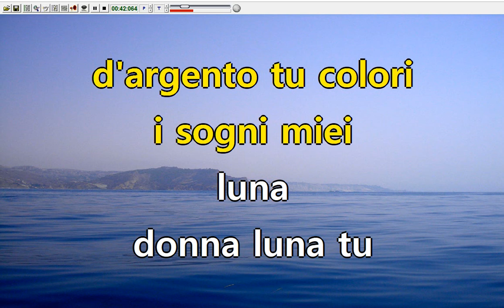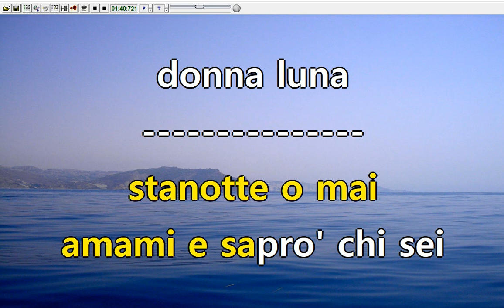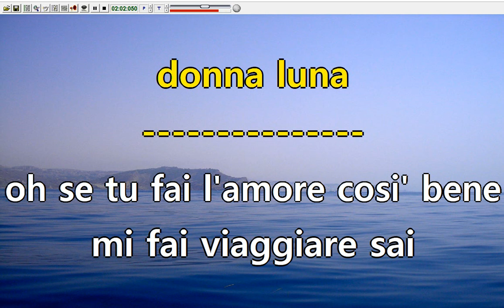Alan Sorrenti - Donna Luna (Karaoke Devocalizzata)